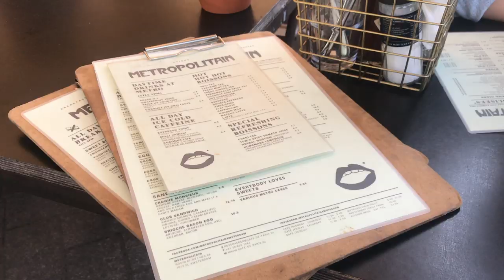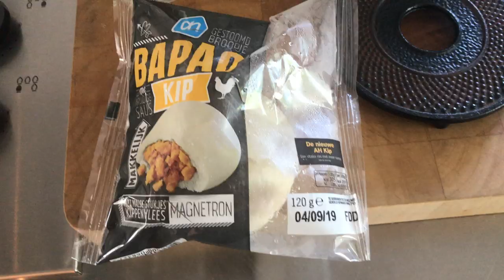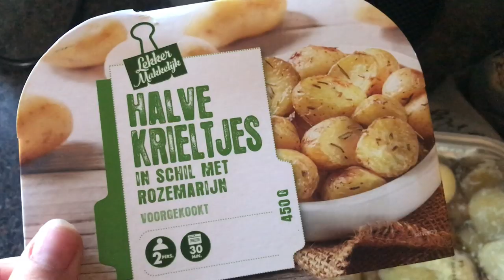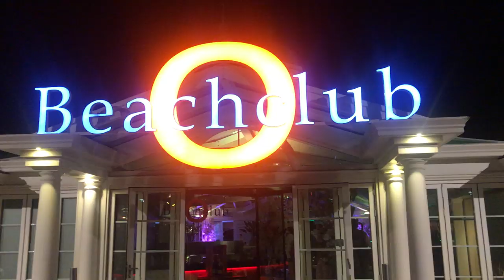MINI PASHOKJES SHOPLOG EN FEESTWEEK | SARAVERWOERD #4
Hii,

Ik ben er weer sinds een lange tijd! In deze vlog ga ik een dagje naar Amsterdam en is er feestweek bij mij in de buurt. Dit betekend dus weer een vlog vol feest, haha. Ik hoop dat jullie de vlog leuk vinden en vergeet zeker niet een reactie achter te laten!

xxx  Sara